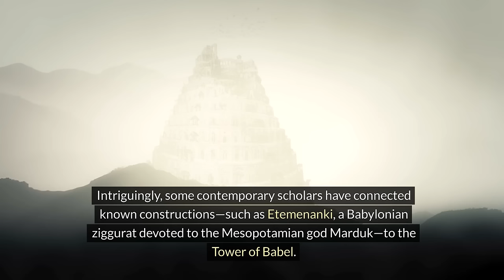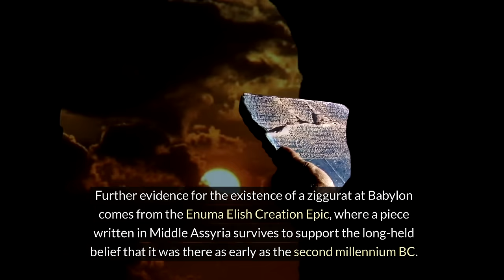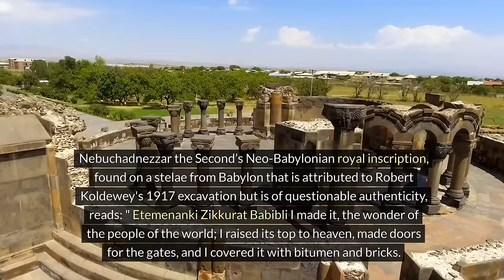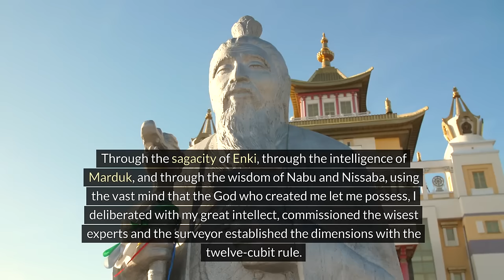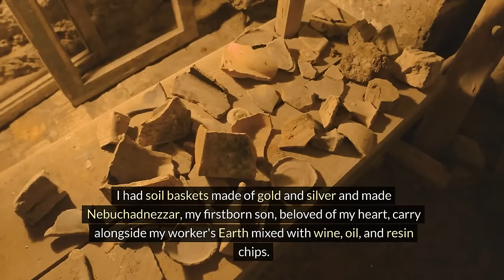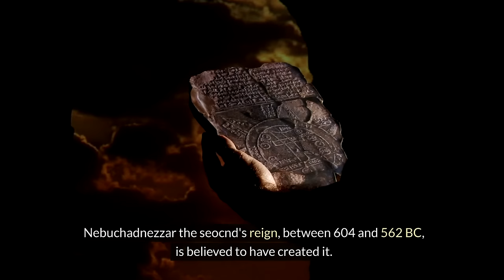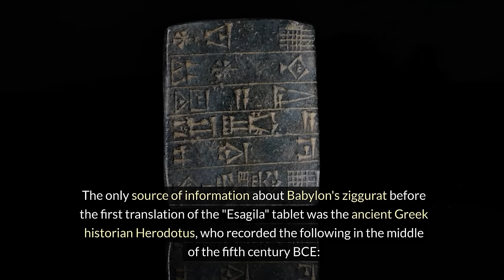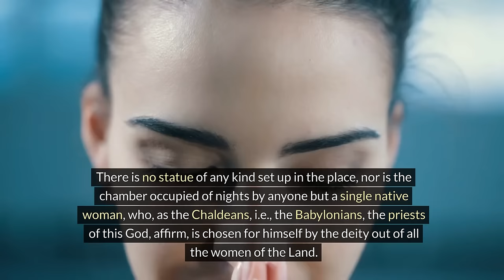Anunnaki Watchers and the Tower of Babel, Did ENKI have a Weird Agenda?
Dive into the ancient and mysterious world of the Anunnaki gods in this captivating documentary-style video. According to Sumerian mythology, the Anunnaki were celestial beings who descended to Earth, shaping the early stages of human civilization. Our journey begins with these enigmatic figures and explores their purported roles as creators, teachers, and rulers of humanity.

We then shift our focus to one of the most iconic legends linked to the Anunnaki—the Tower of Babel. This story, embedded in religious and mythological texts, tells of humanity's ambitious project to build a tower high enough to reach the heavens. However, this act of hubris was not well-received by the gods. The video delves into the divine intervention by the Anunnaki that led to the confusion of languages, dispersing humanity across the globe.

Featuring expert interviews, archaeological evidence, and stunning animations, this video unravels the tales that have fascinated scholars and enthusiasts alike. Join us as we decode ancient texts and uncover the possible truths behind these enduring legends.

Share your thoughts and theories in the comments below—what do you think the real story was behind the Anunnaki and the Tower of Babel?